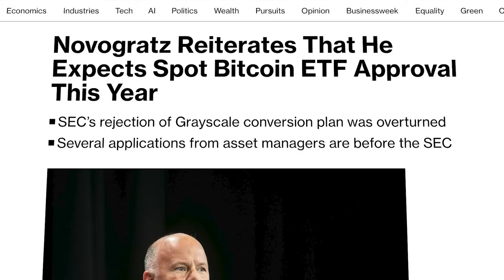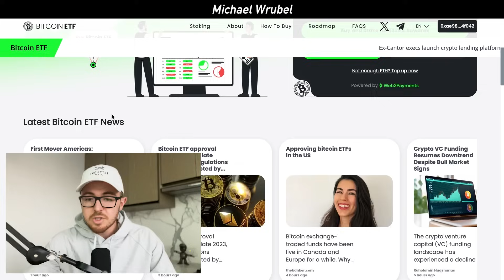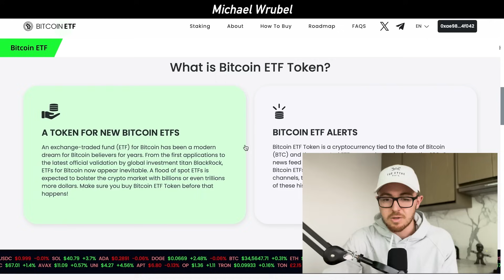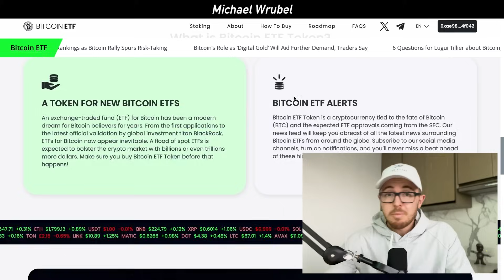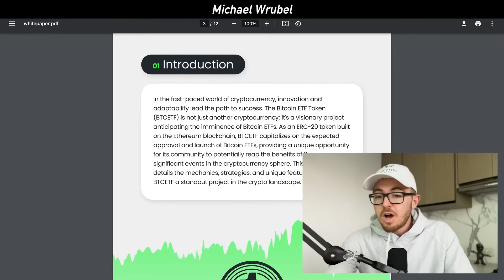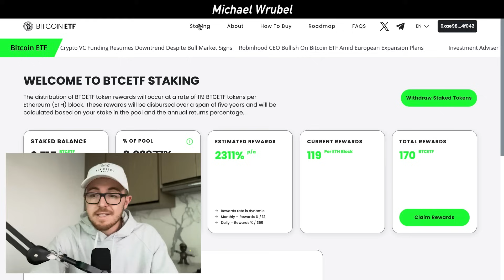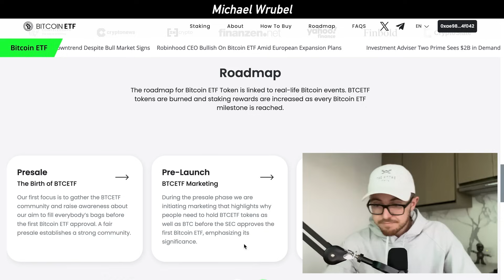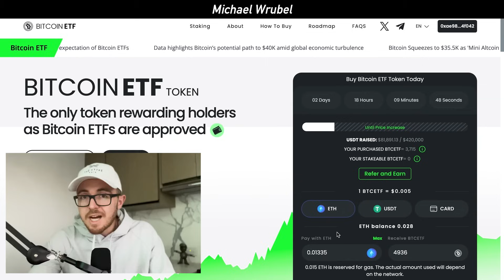Bitcoin ETF Is Here!!!!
Bitcoin ETF token is the only token rewarding holders as Bitcoin ETFs are approved!